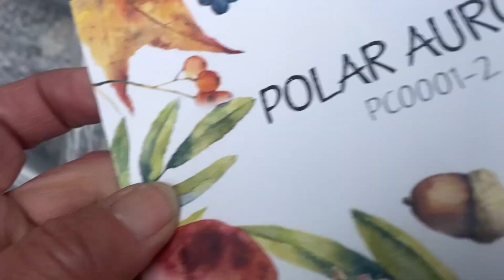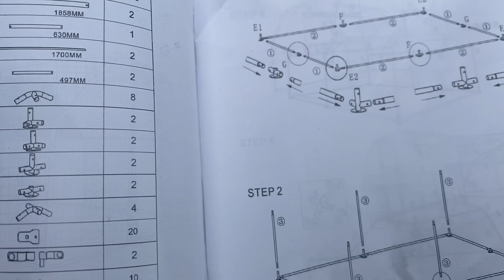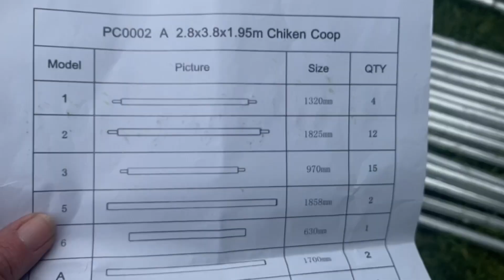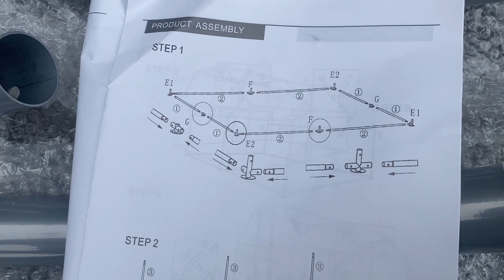Let's Build a Chicken Run!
Join me today as I create an expanded place for my girls to play, dust bath, and free range.

Sloggers muck out shoes
Chicken Run
Chicken Coop Signs